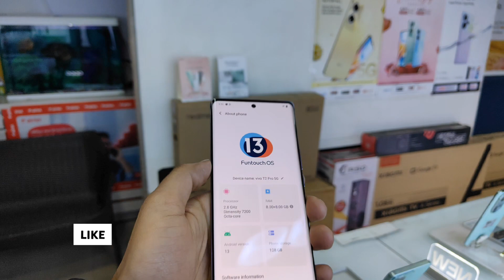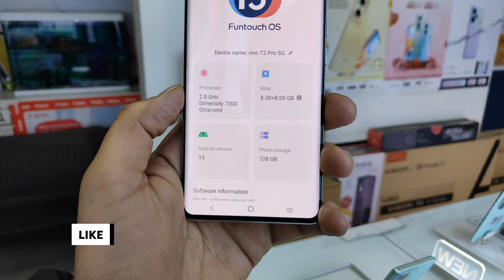Vivo T2Pro Unboxing l Vivo T2Pro Camera Test l Vivo T2Pro Overreview l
Vivo T2Pro hot Saleling Feature:-

Funtouch OS 13 Global

Android 13

Display 6.78 inches (17.22cm)

16 MP Front Camera

4600 mAh Battery

66W Fast Charge

Price 23999

Colour - Gold, Black